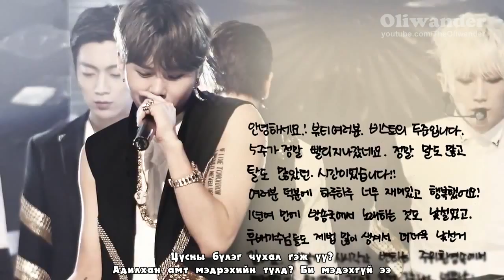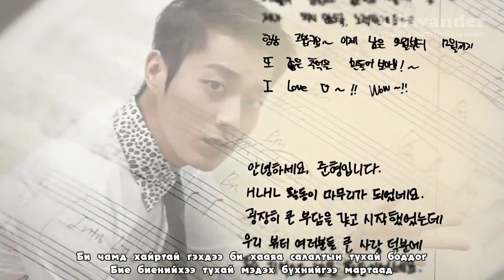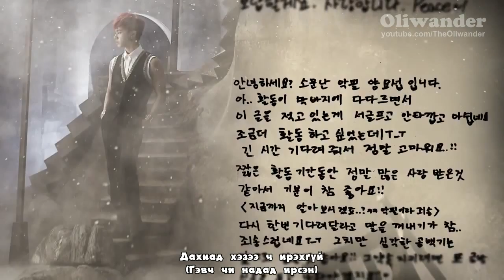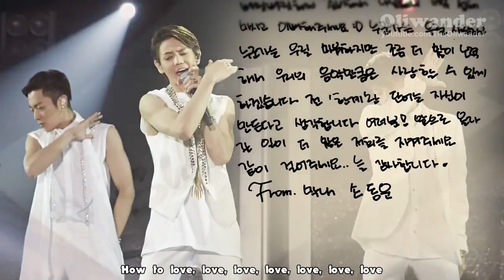BeasT (B2sT) - 'How To Love' HD [ Mongolian Subtitle ]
BeasT (B2sT) - 'How To Love'